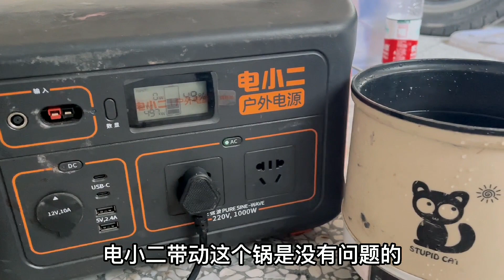女骑士出现车祸后遗症，连续多天淋雨，这胳膊啥时候能彻底康复？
本期：女骑士出现车祸后遗症，连续多天淋雨，这胳膊啥时候能彻底康复？